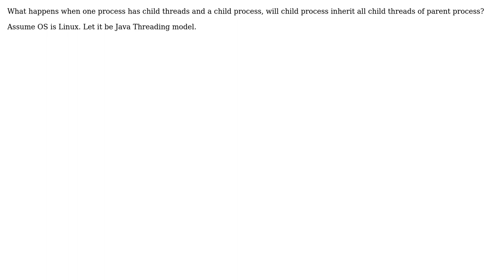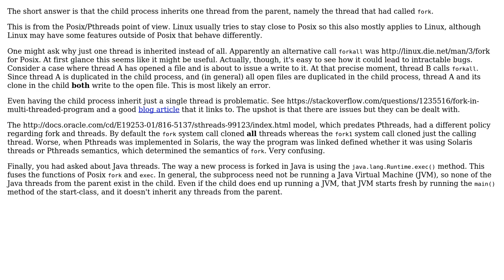Software Engineering: Which child process will inherit threads of parent process?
With thanks & praise to God, and with thanks to the many people who have made this project possible! | Content (except music & images) licensed under CC BY-SA | Music | Images & others | With thanks to user Stuart Marks user AKS and the Stack Exchange Network Trademarks are property of their respective owners. You are responsible for your own actions.